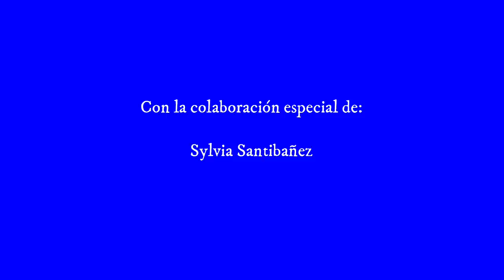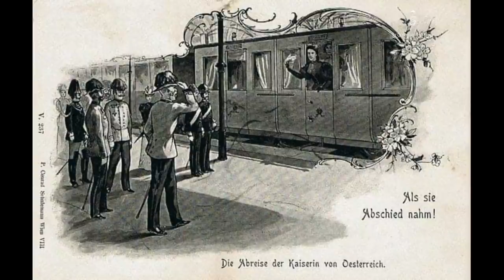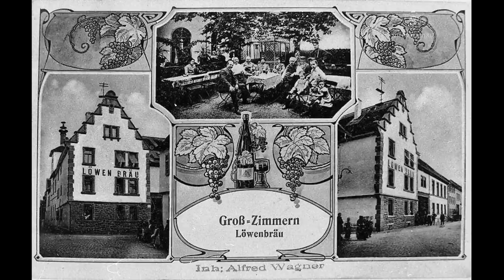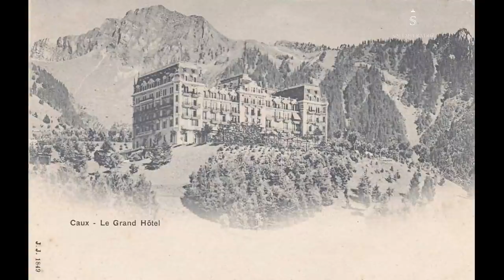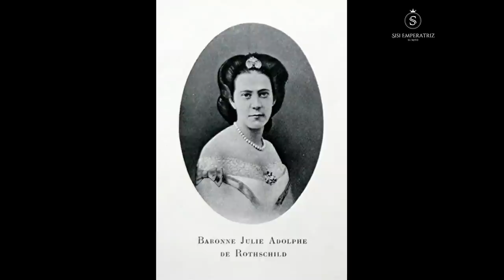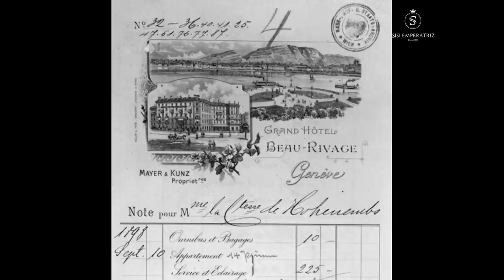LOS ÚLTIMOS DÍAS DE LA EMPERATRIZ SISI (parte I)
En este vídeo quedan recopiladas todas las rutas y anécdotas de la Emperatriz Sisi antes de que Luigi Lucheni se cruzara en su camino.